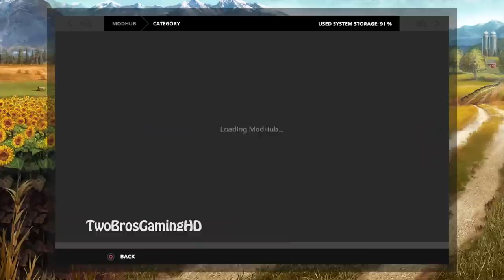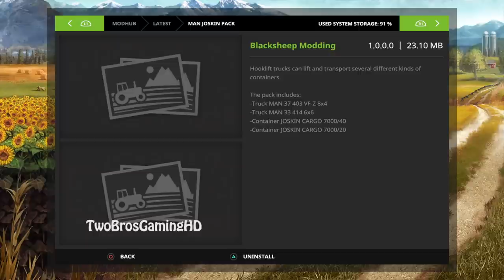NEW MOD TRUCK FROM BLACKSHEEP in Farming Simulator 2017 | THIS TRUCK IS LIT UP | PS4 | Xbox One